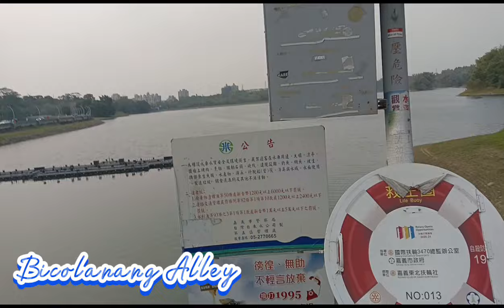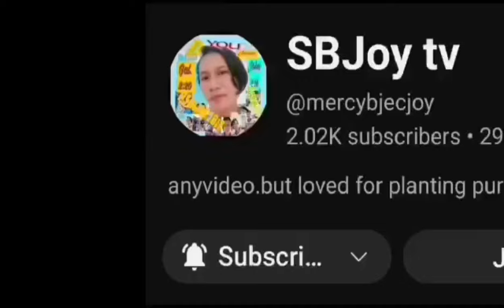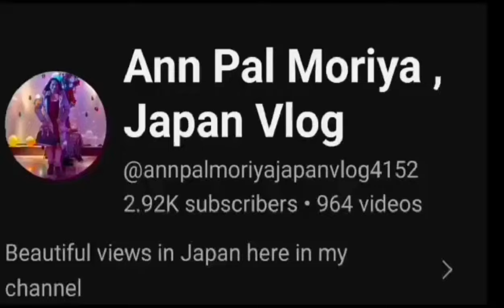Lantan Lake in Chiayi